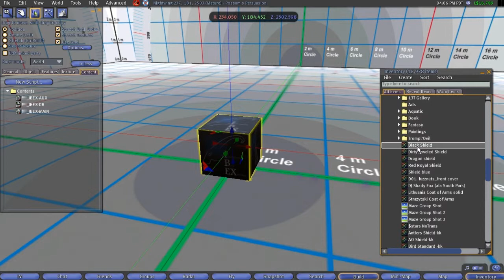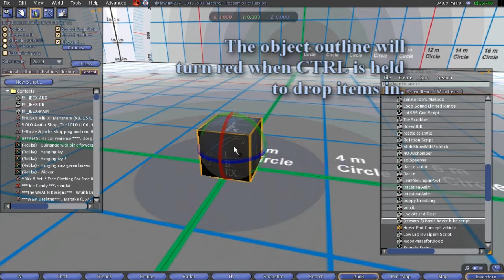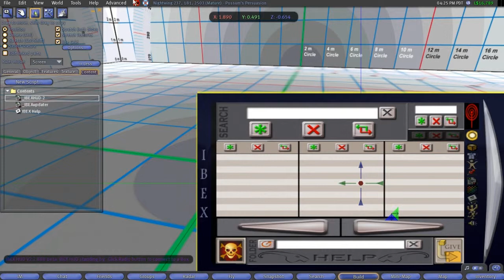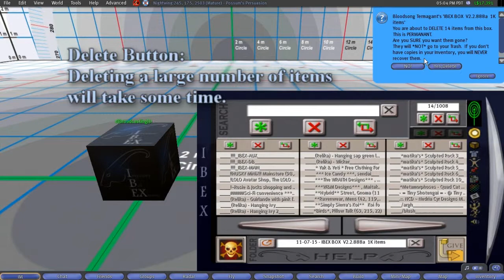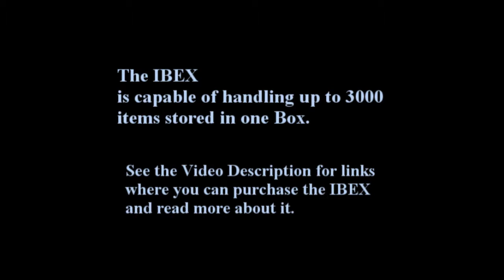IBEX: Inventory Box EXtreme Info/Demo Video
Released July 24, 2011 -- in-world and Marketplace
___This is an Inventory backup/storage system for Second Life.  Store up to 3,000 items in one box, access a list of them via the HUD, make multiple selections, filter by type, search for text, and get them handed to you in a folder (or folders).